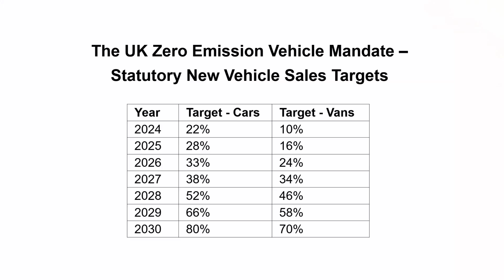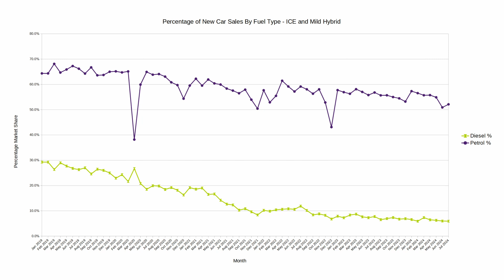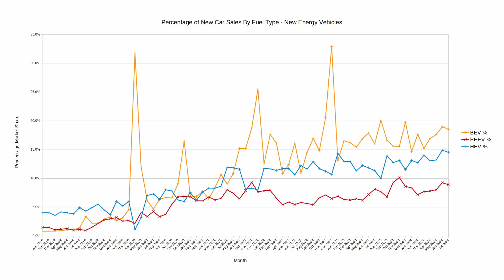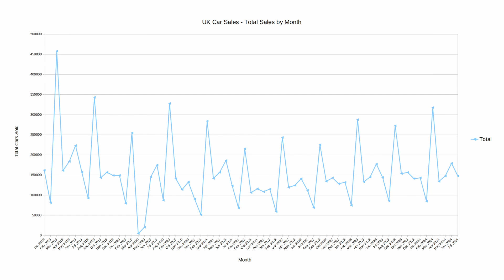EVs - Scrap the ZEV Mandate?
In today's video I discuss the UK's ZEV mandate, and whether it is fair that we place binding targets on the sale of ZEVs in 2024, or if this is too early for the market to bear.

This is a response to a video by Harry Metcalfe and released on the Harry's Garage channel. In that video Harry airs his thoughts on the subject of the ZEV mandate, and proposes some alternative approaches to CO2 emissions reduction.

00:00 - Introduction
00:16 - Harry's video
01:00 - What is the mandate?
01:52 - Harry's assessement
02:30 - UK sales data
03:46 - ICE and Mild Hybrid
04:36 - New Energy Vehicles
06:00 - Growth in hybrids
06:29 - December BEV sales peaks
09:05 - Strong sales months
10:01 - Sales incentive programmes
12:03 - Mandate flexibility
15:51 - Watchful waiting
16:20 - Summary

Videos referred to in today's episode:
Harry's Garage - Why EV uptake in UK is stalling and the government must abandon its ZEV mandate